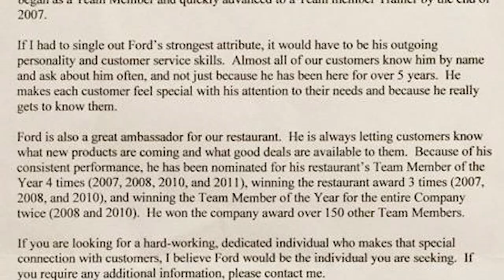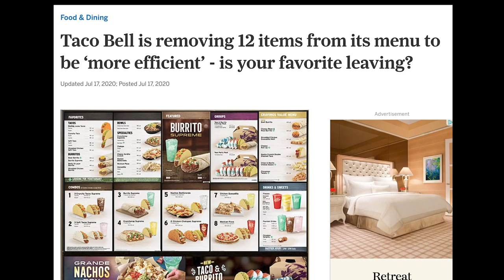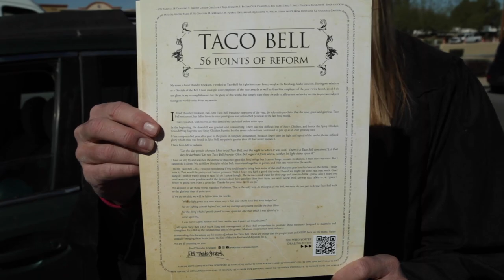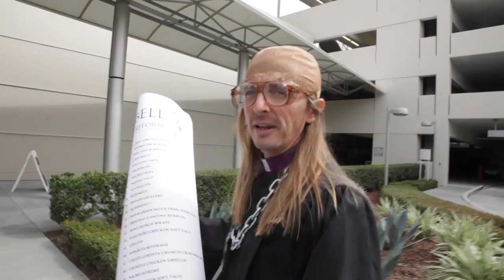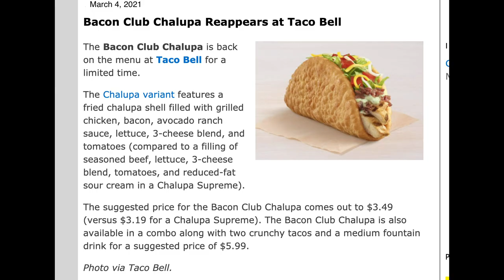The Reformation of Taco Bell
Taco Bell has fallen from grace. Father Ford travels to Taco Bell Headquarters to seek to reform the restaurant back to its former glory. This is the most important movement currently happening in the greater Mexican-inspired fast food industry.